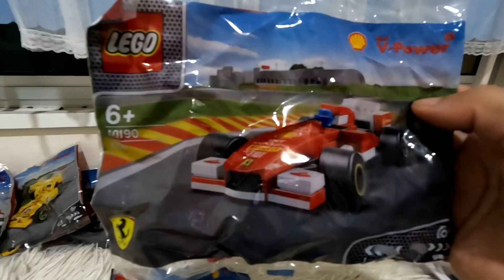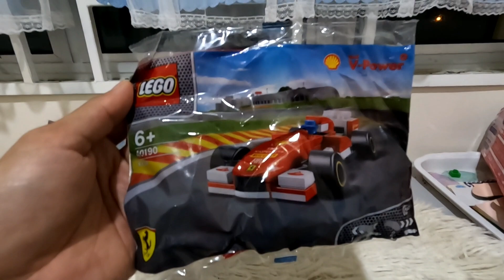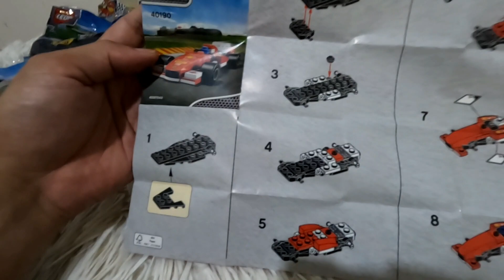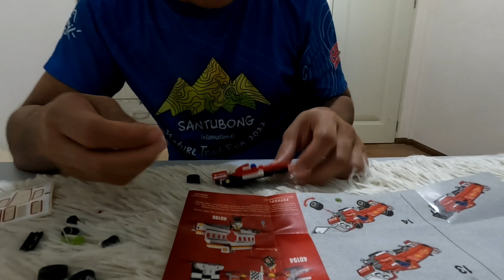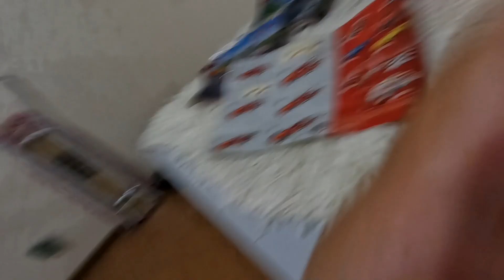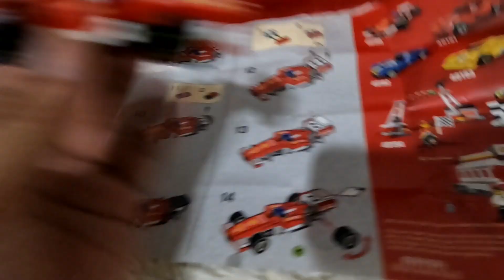Shell & Ferrari LEGO Series 2 (2015) - 1st Week : FERRARI F138